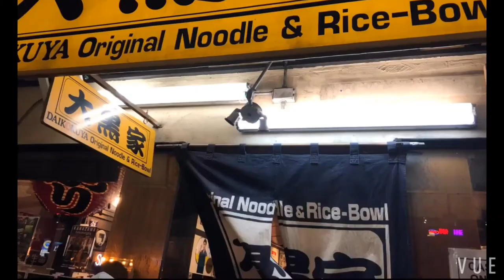Best LA log Angeles tour schedule-day 2 Getty Art Center and Getty Villa, Daikokuya ramen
Best LA log Angeles tour schedule-day 2 Getty Art Center and Daikokuya ramen